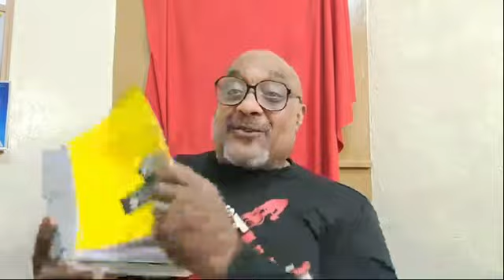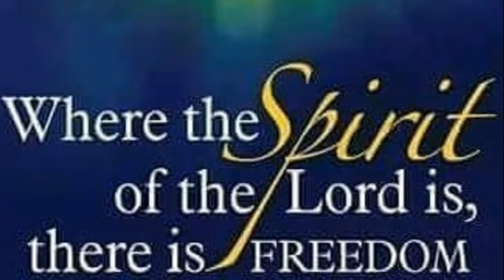(Kingdom Biz Thursday) - Mini Nuggets #902 - Sharing Things That Try to Pull You Down - Min. Fitz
Mini Nuggets #902 (BIble Study ONLY) - Kingdom Biz Thursday : Sharing Things That Try to Pull You Down Away from the Lord - from  Golden Nuggets LIVE #1742 - Following the usual heartfelt Thursday of jazz praise and worship, Kingdom Biz testimony questions are based on the topic of the day which is always based on the lessons Monday and Tuesday; "Remove the Scales from Our Eyes" and "Ready and Armed for Battle."   The sharing question for today was "Which Scales discussed in Monday's have our dealt with or are dealing with that is always trying to hinder you walk with the Lord?"   Today' texts scriptures - Rom. 12:2; and 1 John 2:15-16.   Lesson scriptures - Ps. 30:5, 46:10, 147:3; Jer. 32:27;  Ex. 14:13; Phil 3:14,4:13 and 4:19
(12/23/2022)
Original painting, "LUNAR MOON" by  Jahna Houston
To sow a seed into this ministry;